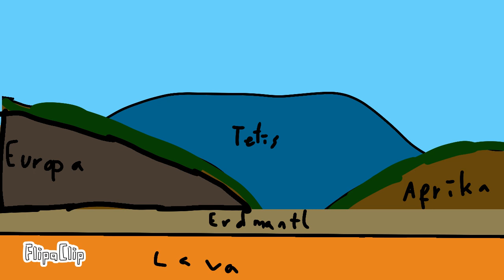Entstehung der Alpen